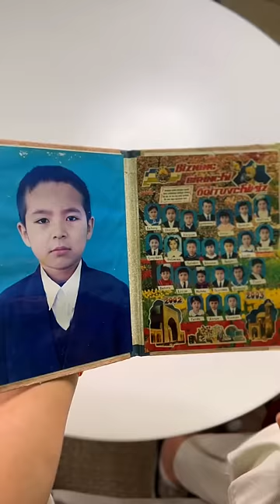O'zingdan ancha kichkinaga uylanganingda!😂